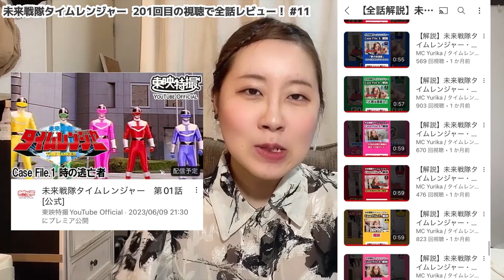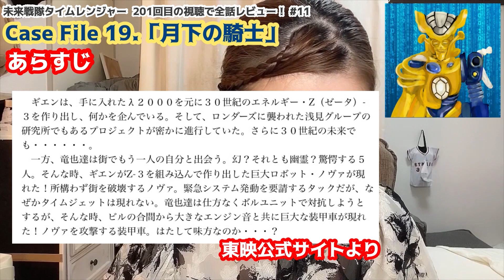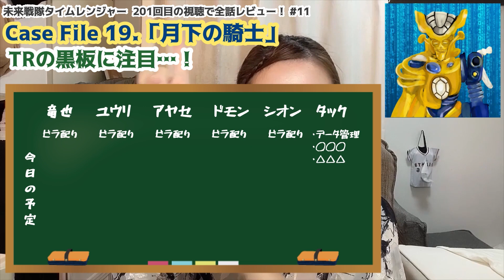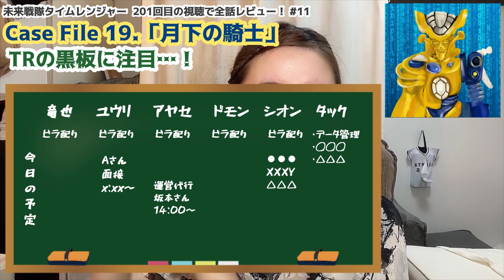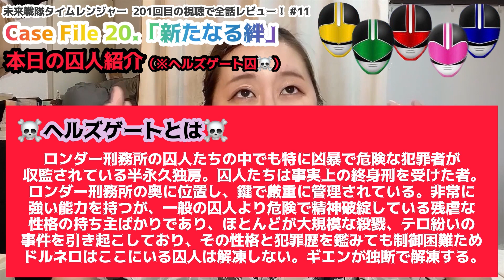【全話解説】未来戦隊タイムレンジャー・Case File 19 & 20「月下の騎士」「新たなる絆」【201回目の視聴で全話レビュー！#11】- Timeranger Episode Review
本日の動画は、解説している回の特性上(※複雑かつ重要な回たち)、補足や強調のため、テロップを中心に画面内の編集に力を入れました。
よく注目しながら観ていただけると嬉しいです🥺！(＆本編が少し分かりづらかった方々にとっては、少しお役に立てるとも思います💡)

ちなみにいつもは、撮影データ約【1時間10分】→【15分】(大事な回の動画は20分までOKというルール) に編集しているのですが、当動画の元データはなんと、【1時間39分】ありました😇😇😇
20分以内は絶望的だな…と思っていましたが、ものすんんんンンンンンンごく頑張って、奇跡の20分以内にできたのよ！！！
私は成長している！！！！！

しかし、タイムレンジャーの解説動画シリーズを始めて以来、一番解説・編集が難しい動画でした。とっても重要な回たちなので。
通常より時間がかなり掛かり…(撮影データが膨大だったのもあるが)
今から、28〜30話、42話〜50話の動画を作ることを考えると、頭が痛いです。

特に、内容に関していうと、29話・43話・44話・49話・50話が心配すぎる🤯🤯🤯
尺に関していうと、44話と49話は絶対に単独で20分必要なんだけど、どうしたらいい？！

◆ 未来戦隊タイムレンジャー 第19話[公式]「月下の騎士」(2023年8月11日現在、公開中)
◆ 未来戦隊タイムレンジャー 第20話[公式]「新たなる絆」(2023年8月11日現在、公開中)

◆ 未来戦隊タイムレンジャー 第01話[公式]「時の逃亡者」東映特撮YouTube Officialにて6月9日(金)21時30分より配信開始！

※盛大なネタバレになってしまいそうな題材の動画は、プレイリストの下のほうに整理いたしました。
(関連動画に出てきてしまうのは私のコントロール範囲外ですので、タイムレンジャー初見の方は、ご了承のほどお願いいたします。)

↑マイペースに更新してます。こちらもぜひ登録してね！

◾️Amazon Wish List：
↑ご支援いただけたら嬉しいです🌟

カラオケ音源をいつもお借りしています。ありがとうございます！

音楽素材をいつもお借りしています。ありがとうございます！

[ 目次タイムスタンプ ↓ ]
0:00　オープニング
0:55  【Case File 19.「月下の騎士」】あらすじ
1:46　ギエンの破壊活動（ドルネロとリラはバカンスへ）
2:04　TRはビラ配りDAY、黒板にも注目！
3:10　破壊兵器  ノヴァ
3:35　時空が乱れる（タイムパラドックス現象）
4:58　タイムロボが来ない
5:17　都市防衛メカ  ライメイ
5:41　タイムシャドウ
6:19　浅見会長、久しぶりの登場（竜也と浅見会長）
8:10　重要ポイントまとめ！！！
8:47  【Case File 20.「新たなる絆」】あらすじ
9:30　取り乱し始めるドモン
11:56　本日の囚人紹介（ヘルズゲート囚  ブラスターマドウ）
12:45　ボロボロの戦いとドモンの暴走
14:04　それぞれの戦う「意味」
15:22　竜也とドモン
16:59　バラバラだけど仲間
17:40　合体フォーメーション（シャドウβ、ブロディバイダー）
17:54　一方、ロンダーズでは…
18:25　トゥモローリサーチのすき焼きパーティ！
19:14　エンディング